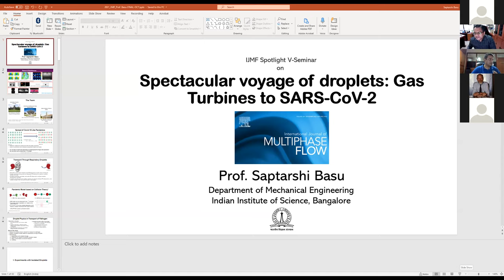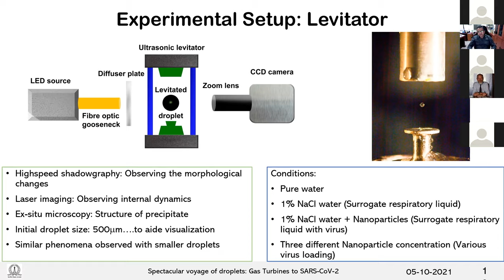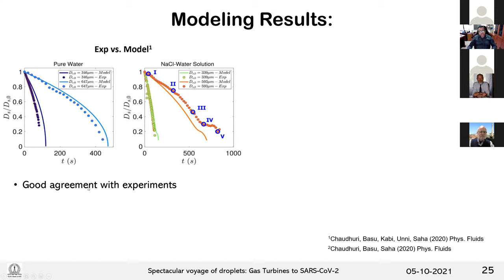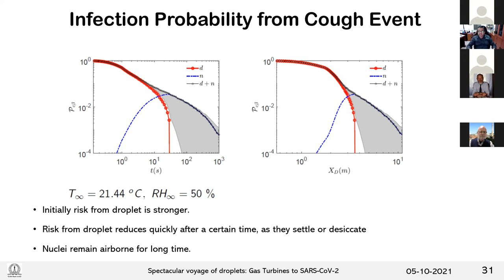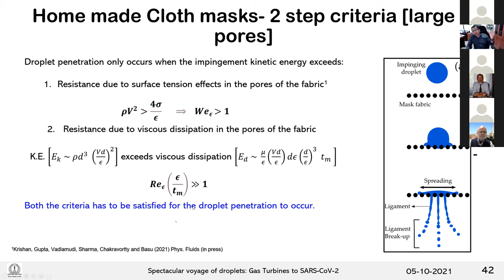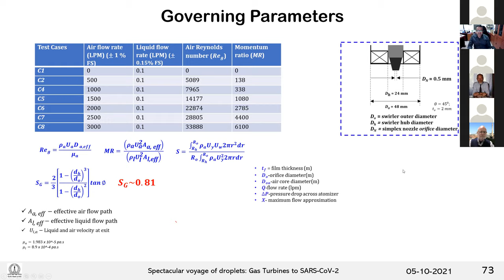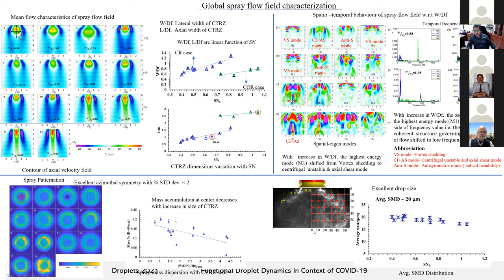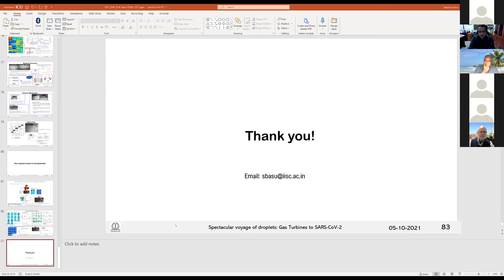IJMF Spotlight V-Seminar Series: Spectacular voyage of droplets: Gas Turbines to SARS-CoV-2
Saptarshi Basu, Department of Mechanical Engineering, Indian Institute of Science, Bengaluru